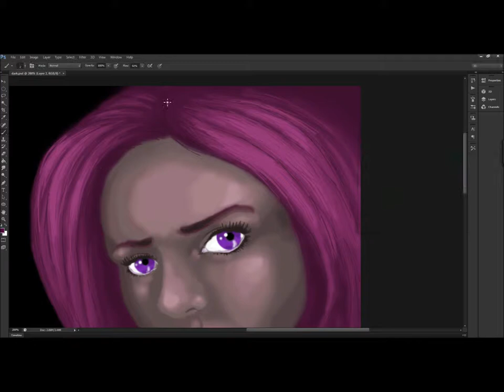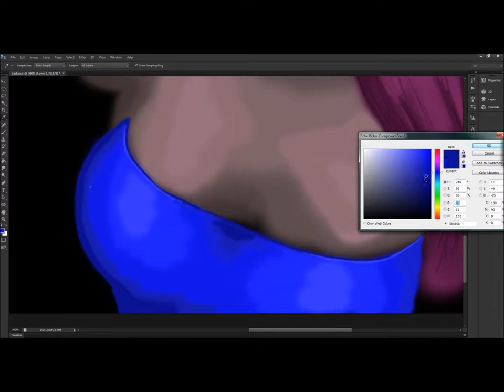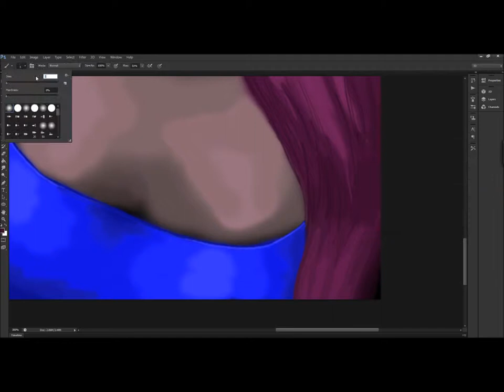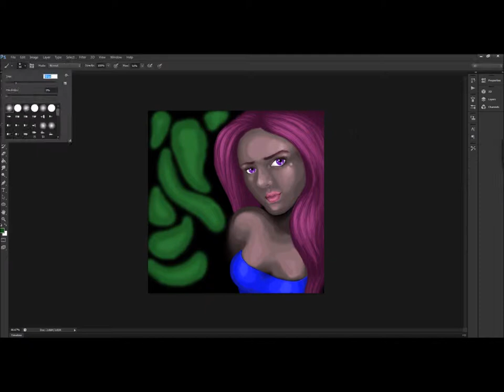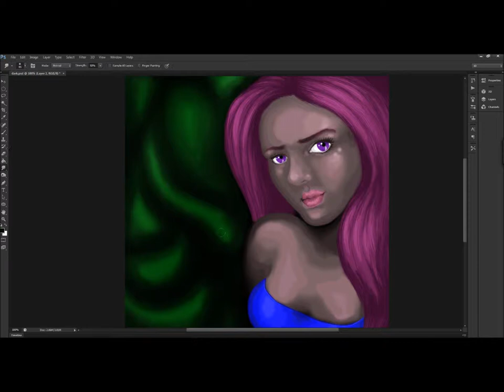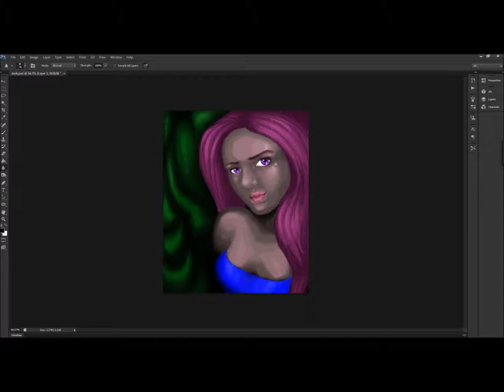Speed-paint Photoshop part two - Rebellion (Lies) Arcade Fire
Photoshop saved my drawing! ^_^ That makes me really happy! I did a bit of drawing between the last video and this one, so don't be too startled about the colour change! I got tired of the greens :)

I worked on this picture for about 2 hours in total, an hour the first time and an hour this time.